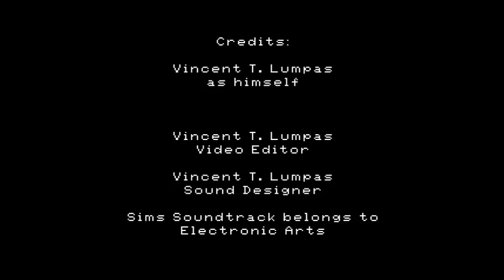[VIDEO PRODUCTION FINAL PROJECT] Still Life: Online Class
For this project, I asked my students to produce a short film.

MEMBERS:
Vincent T. Lumpas

Still Life: Online Class
By: Vincent T. Lumpas